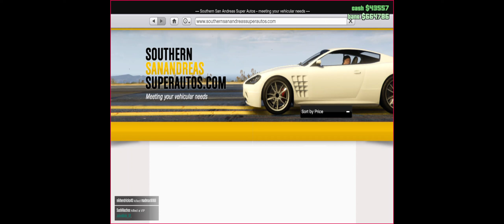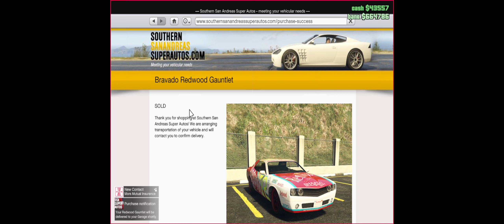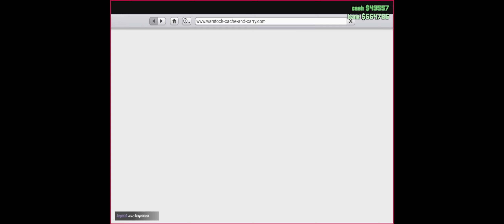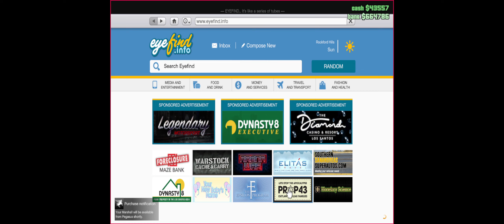GTA 5 ONLINE: Best Handling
i got an amazing car with amazing handling :) dont let ma brothers criticisms discourage you from buying it :)